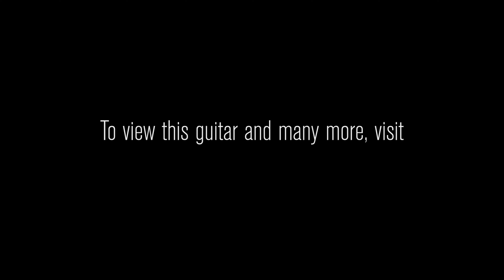Gibson 2017 Les Paul Traditional • SN: 170031032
The 2017 Les Paul Traditional is an incredible throwback to a historic style instrument, reminiscent of the classic Les Paul of yesteryear. A 50's style rounded neck profile and traditional appointments make the Traditional a go to for, well, traditionalists! Premium maple tops and premium finishes pay homage to the great bursts of the late 1950's with BurstBucker pickups and a feel that's instantly comfortable for Les Paul fanatics. We have no doubt that these will be extremely popular with both Les Paul lovers and newcomers alike. The 2017 Les Paul Traditional is truly a love letter to fans of the original bursts, and a tribute to the iconic heritage of the Les Paul Standard. We couldn't be happier to offer them to our exceptional customers.

Clean Tones: Tone King Imperial
Overdrive Tones: Friedman Smallbox 50
Leslie Cabinet Effect: Neo Instruments Ventilator

Brand Gibson
Model Les Paul Traditional
Finish Color Antique Burst
Weight 8.75 lbs
Top Wood AA Figured Maple
Body Wood Mahogany with No Weight Relief
Neck Wood Mahogany
Neck Shape 50's Rounded
Neck Dimensions .870 1st - 1.000 12th
Fingerboard Rosewood
Fingerboard Radius 12"
Inlays Acrylic Trapezoids
Frets 22
Pickups BurstBucker 1 and 2
Controls 2 Volume, 2 Tone, 3-Way Switch
Hardware Nickel
Bridge ABR
Tailpiece Lightweight Aluminum Stopbar
Tuners Vintage Style
Case Gibson USA Hardshell